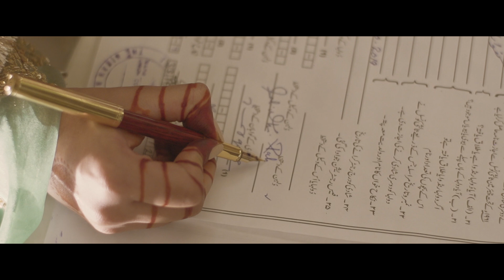Rabiya & Talha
Talha looks at Rabiya with warmth. It looks like the feeling of winter sun on a cold February afternoon. They smile at eachother like they’ve accomplished everything.
We are in awe. Are you?
The Videographers